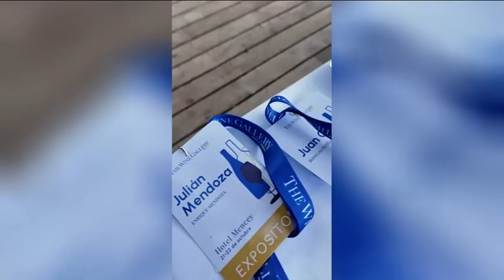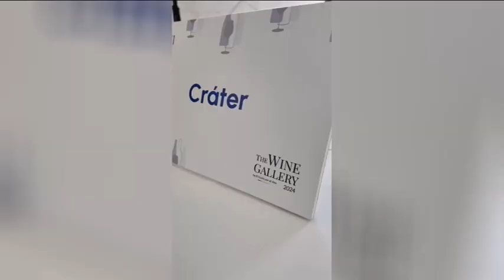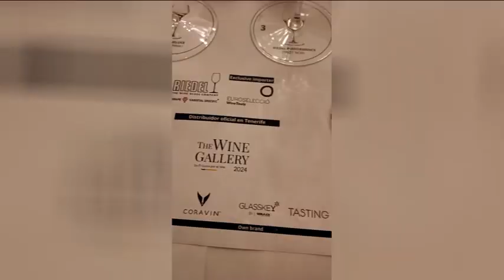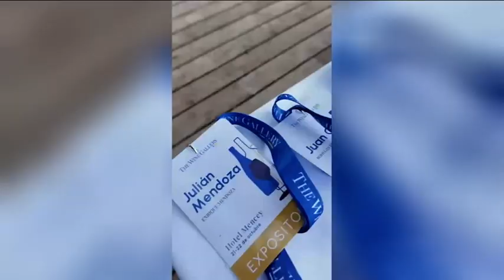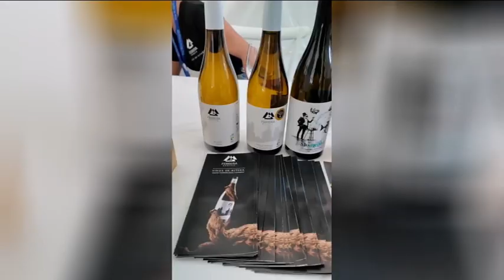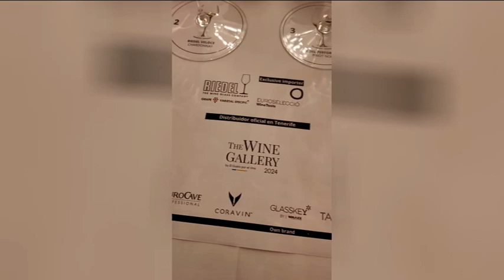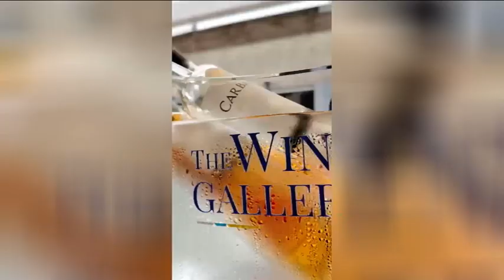El Enyesque 25/10/2024